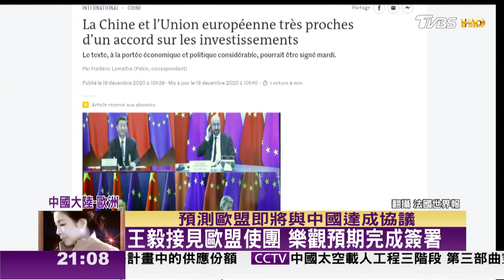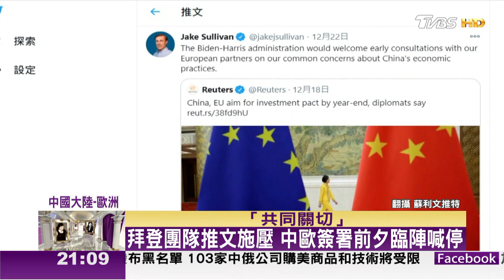偕同RCEP迎2021 大陸押寶與歐投資協議 TVBS文茜的世界周報 20201226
全新4小時的"陳文茜"國際新聞與專家觀點，就在TVBS 56頻道《TVBS文茜的世界周報》、《TVBS文茜的世界財經周報》
• 12/26 (週六)晚上晚間21:00-23:00播出二小時版及12/27(週日)晚上21:00播出一小時版
• 自2021年1/2起每周六、日晚間21:00-23:00

《TVBS文茜的世界周報》YouTube頻道，部分影片因版權限制以致海外地區無法觀看，造成不便敬請見諒。歡迎海外觀眾鎖定網路獨家影片。